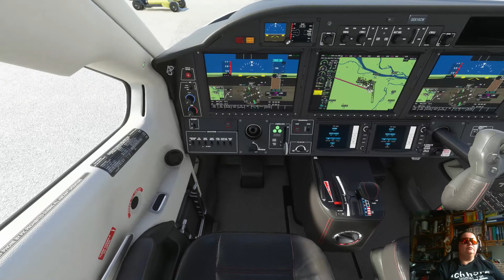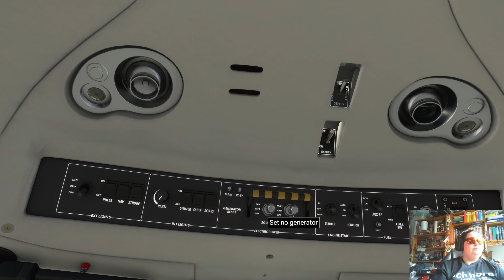EDMS- Straubing (DE) nach LOWW -Wien (AT) Entlang der Donau (2/4)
Ein Flug entlang der Donau von Straubing nach Wien Schwechat
2te der 4 Teilstrecken.